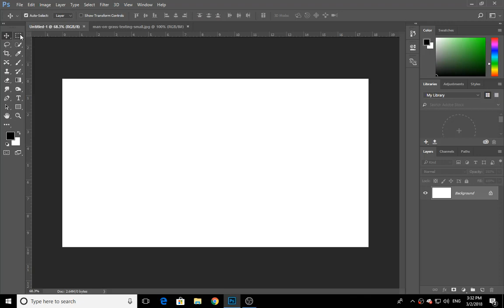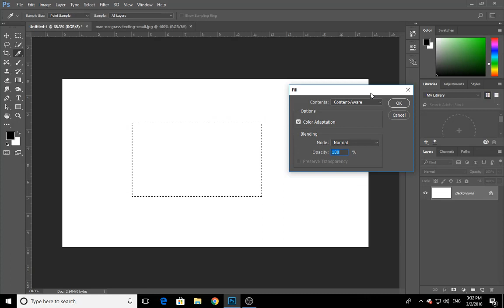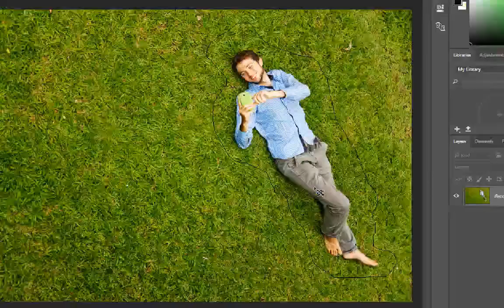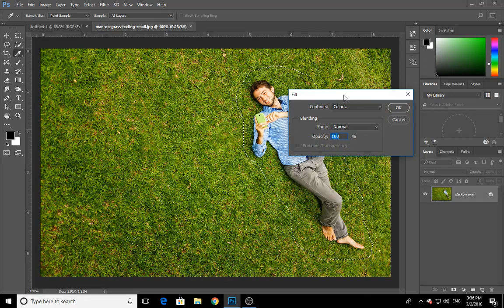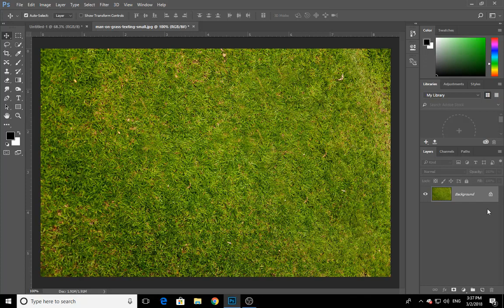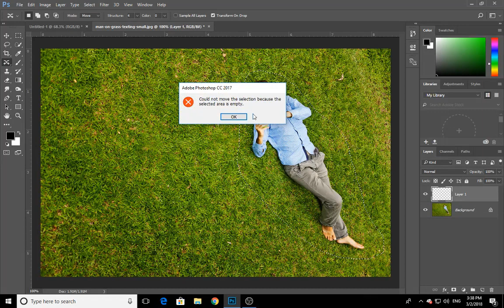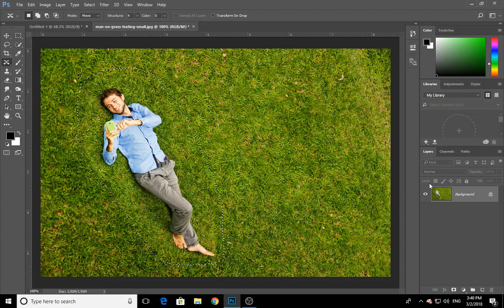Content Aware Fill / Content Aware Move Tool - Photoshop Tutorial Urdu / Hindi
Hello Gays
In this video you will learn about content Aware Fill, and Content Aware Move Tool In Photoshop in Detail urdu hindi
And give your feedback in the comment section